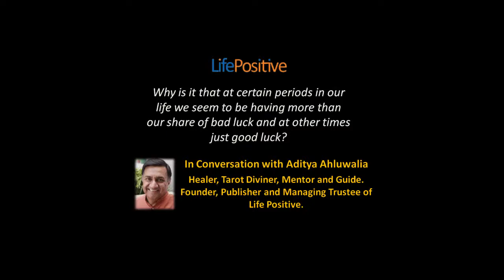Good Luck Bad Luck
In conversation with Life Positive. Aditya explains why at certain periods in our life we seem to be having more than our share of bad luck and at other times just good luck.